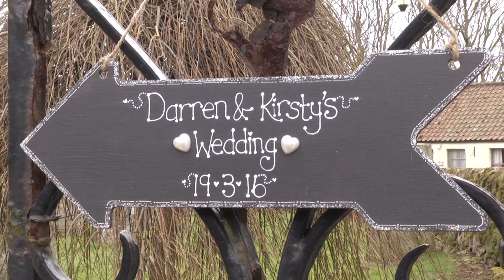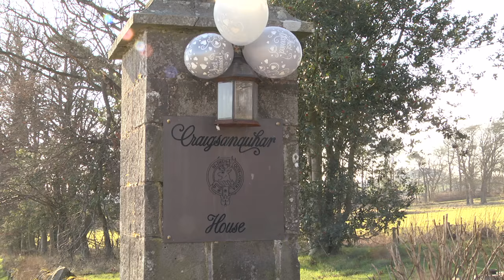Kirsty & Darren's Wedding Highlights - Kilrenny Parish Church & Craigsanquhar House